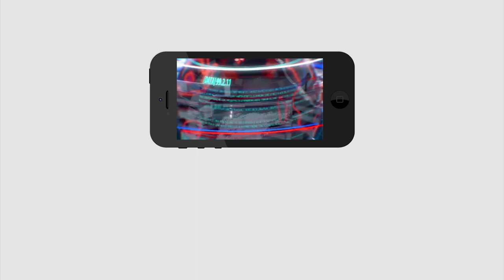6 Minutes 30 Headlines | Nimmagadda | Jagan | GHMC Elections | Modi | Local Elections | PDTV News